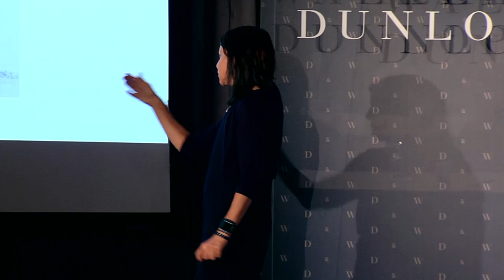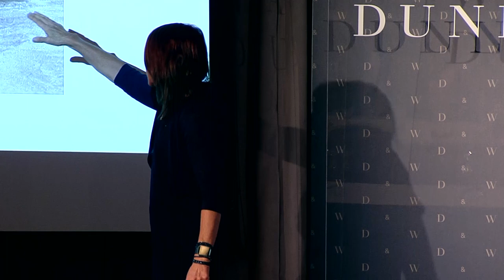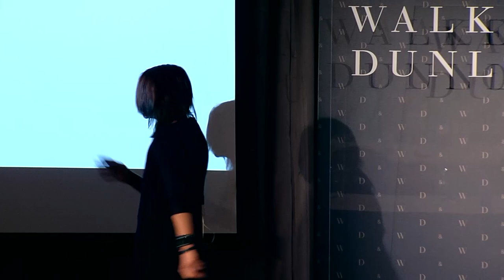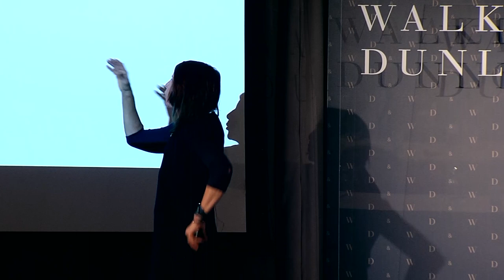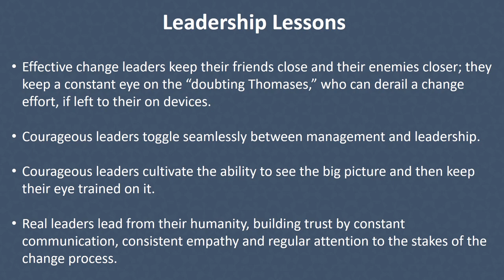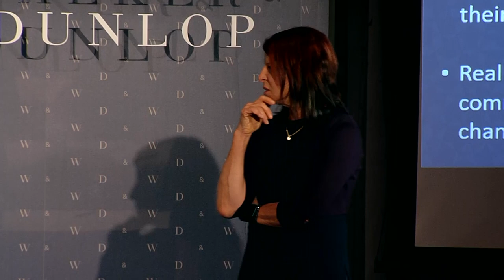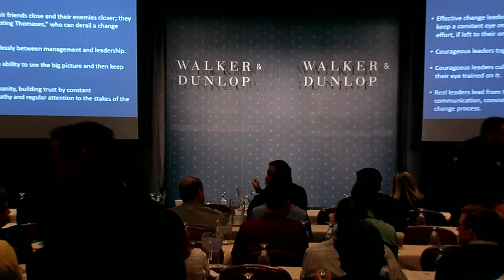Executive Insights: How a Leader is Made - With CEO Willy Walker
Willy Walker interviews Nancy Koehn, historian and the James E. Robison chair of Business Administration at Harvard Business school, to discuss her book ""Forged in Crisis,"" and the essential characteristics and historical drivers that craft the lives of leaders such as Abraham Lincoln and Ernest Shackleton.

This is just one of the enticing executive insights and leadership discussions between Willy Walker and leaders of their field during Walker & Dunlop’s 2018 Summer Conference in Sun Valley, Idaho.

Strauss Zelnick – CEO of Take-Two Interactive, one of the world’s leading video game producers and distributors which is responsible for 2 of the most popular video games on the market: NBA 2K and Grand Theft Auto. Also, Strauss is the author of Becoming Ageless, a self-improvement book that provides diet & health tips in today’s fast-paced world.

George Hincapie – A professional cyclist who holds a record for racing the Tour de France 17 times. He was the domestique who guided three different Tour de France champions to a total of 11 victories and is considered one of the most decorated American cyclists.